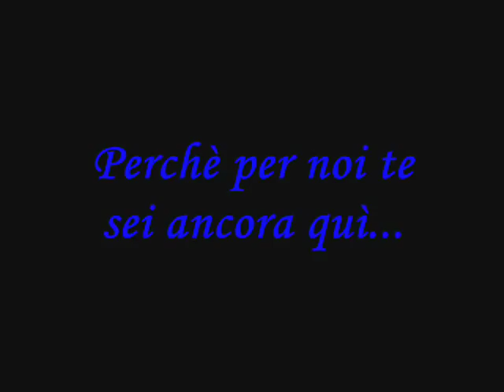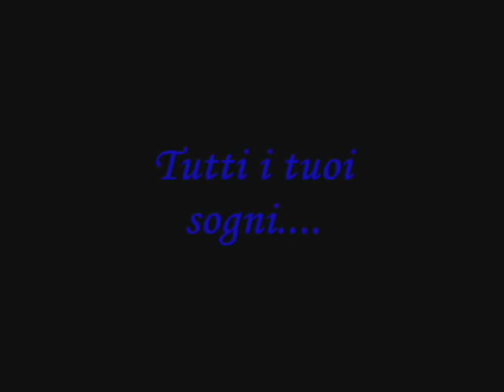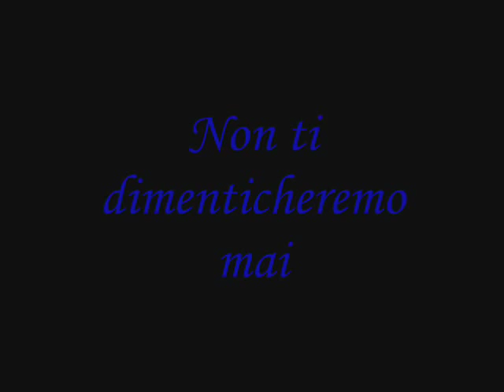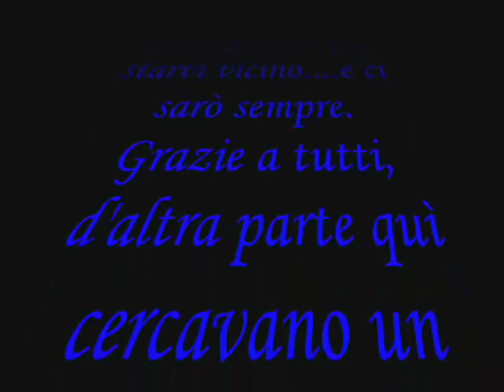Ciao Miki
il 13 settembre ci hai lasciato... Un piccolo video per ricordarti. Ciao Miki